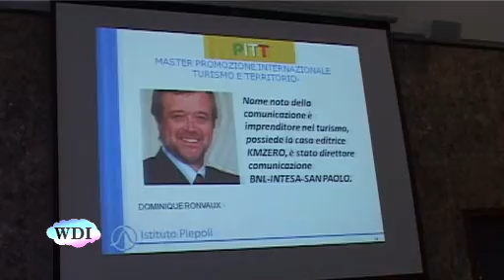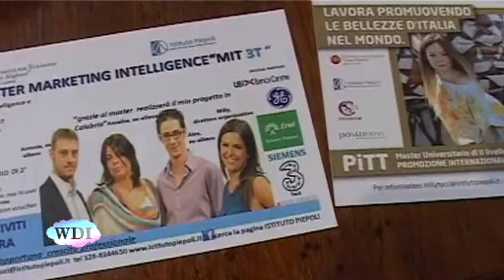Master Istituto Piepoli